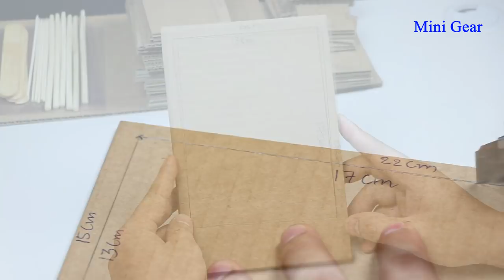How to Make 3 Different Drinks Vending Machine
How to Make 3 Different Drinks Vending Machine. It's one of my favorite vending machine. It's really simple and easy to make it. I hope everyone like this video.

For this project you need:
- Cardboard
- Rubber
- Plastic book cover
- Ice-cream stick
- BBQ bamboo sticks & Chopsticks

Cardboard Measurement:
(cm = centimeter)
1cm x 5cm = 6 pieces
1cm x 16cm = 3 pieces
6cm x 6cm = 6 pieces
7cm x 16cm = 3 pieces
7cm x 25cm = 6 pieces
9,5cm x 16cm = 3 pieces
10cm x 15cm = 6 pieces
10,5cm x 18cm = 6 pieces
15cm x 18cm = 3 pieces
15cm x 22cm = 3 pieces
15cm x 25cm = 3 pieces
21cm x 55cm = 1 piece
Triangle 3cm x 9cm x 9,5cm = 6 pieces
Plastic book cover 14cm x 18cm = 3 pieces